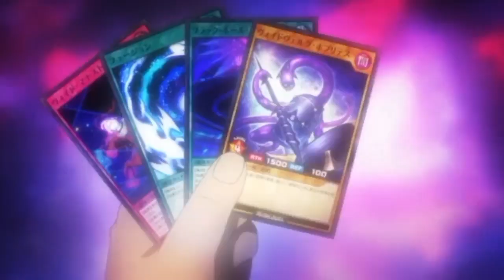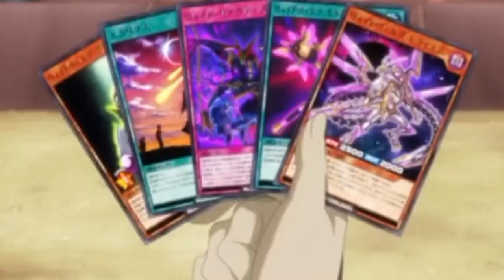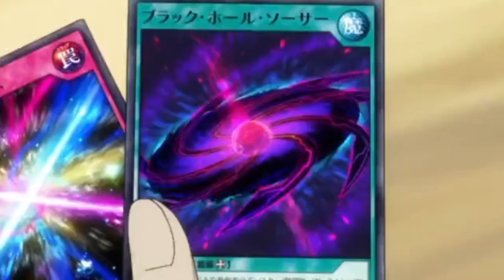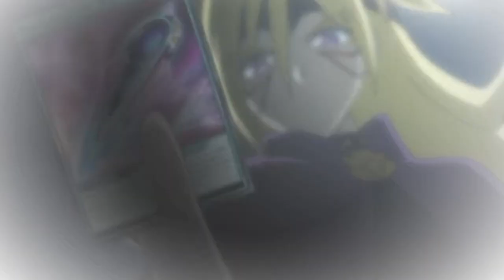Yudias VS ZuwijoZirVelgear AMV